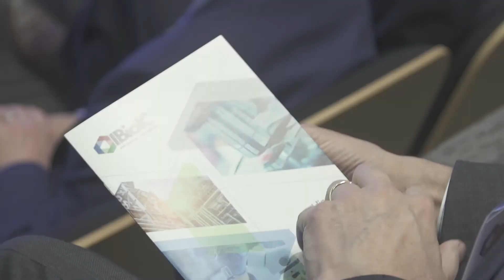IBIOIC 2018 Highlights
Highlights of IBioIC's Annual Conference 2018, 'Building on Success'.